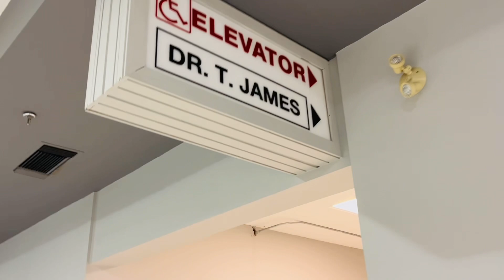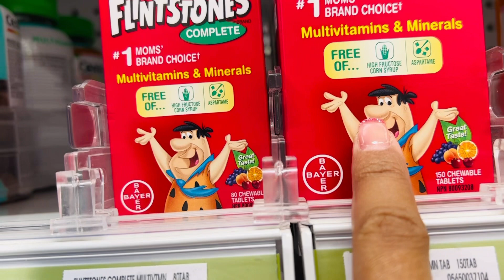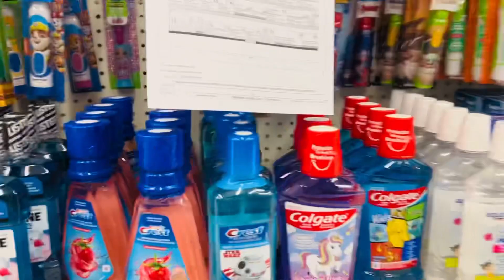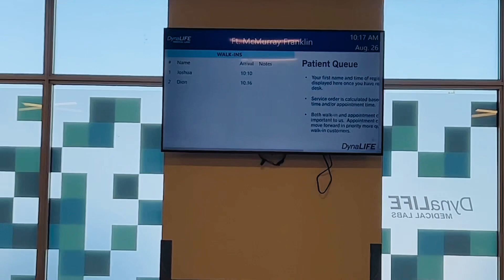BLOOD WORKS FOR DION | NALINIS NA DIN ANG BACKYARD | A DAY IN THE LIFE OF STAY AT HOME MOM